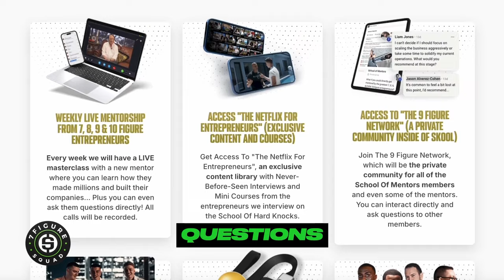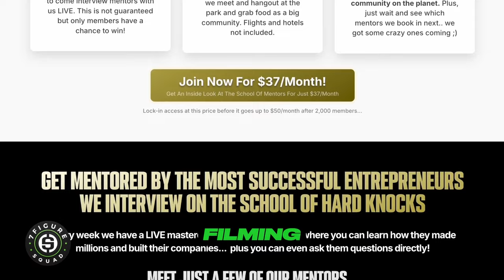Why Media is The Fastest Way to 7 Figures in 2024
In this clip from 7 Figure Squad, James Dumoulin discusses why media is the fastest way to 7 figures in 2024.